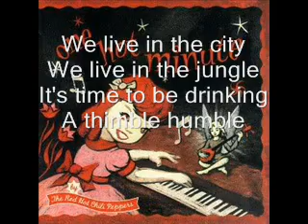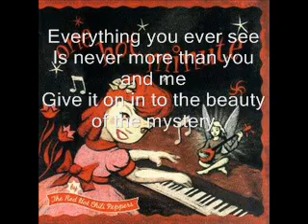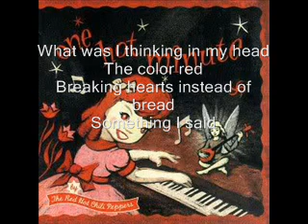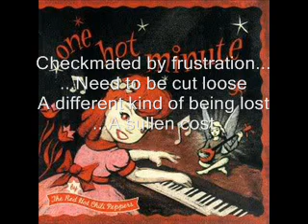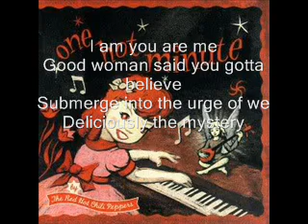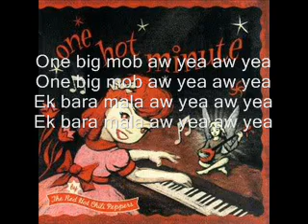One Big Mob with lyrics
One Big Mob track 7 off of the Red Hot Chili Peppers 1995 album "One Hot Minute" Please Subscribe and feel free to let me know what this page needs to become the ultimate rhcp page also like my facebook

Comment rate and let me know what you think